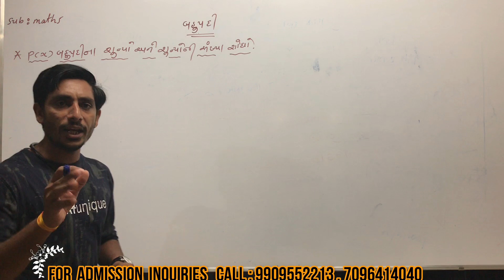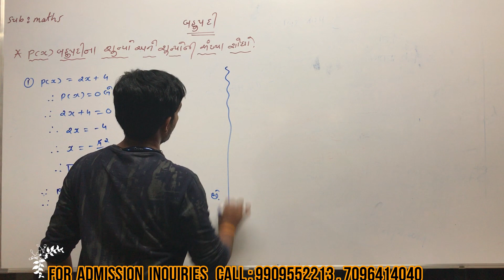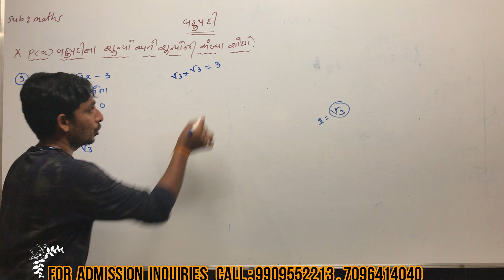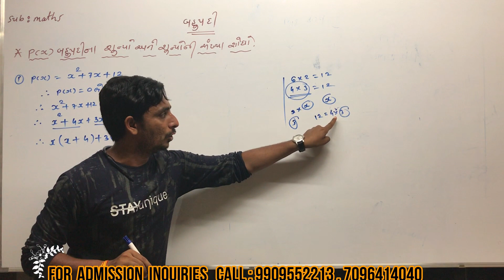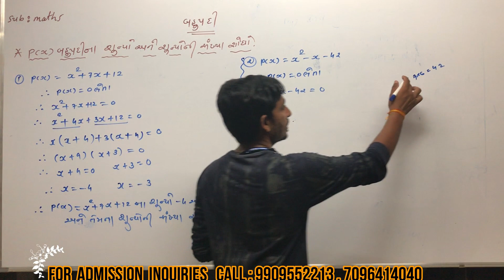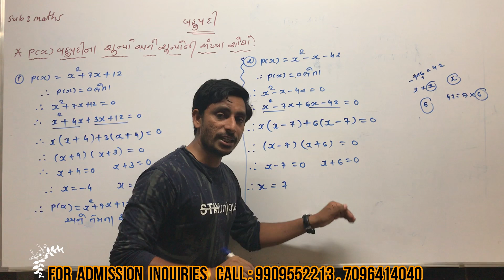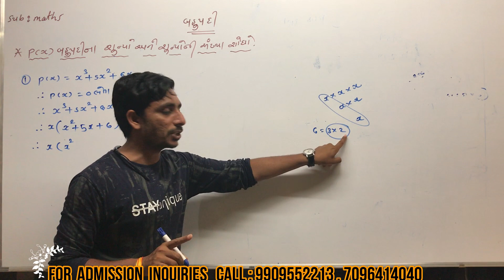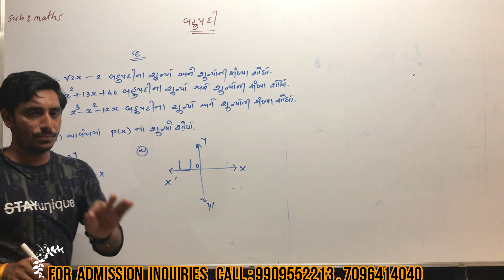BAHUPADI NA SUNYO ANE SUNYA NI SANKHYA MEDVO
FIND NUMBER OF ZEROS IN POLYNOMIAL AND ITS VALUE FOR 10 TH STD STUDENTS FOR MATHS SUBJECT